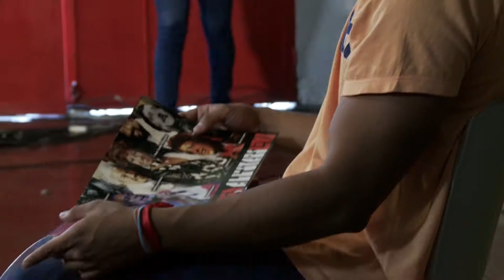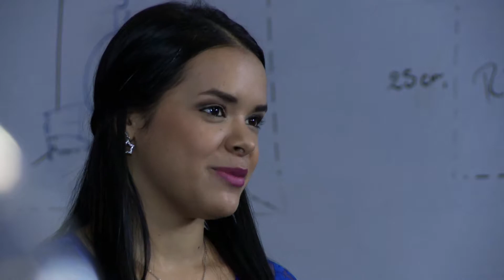Temp. 2 Capítulo 17